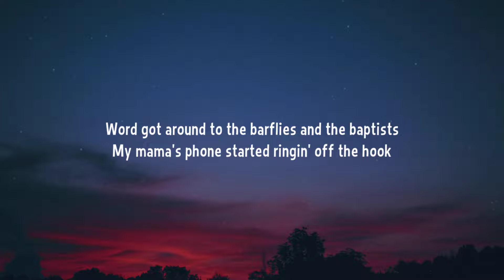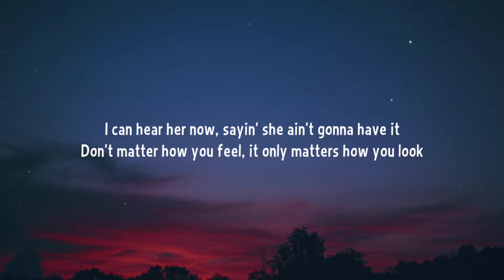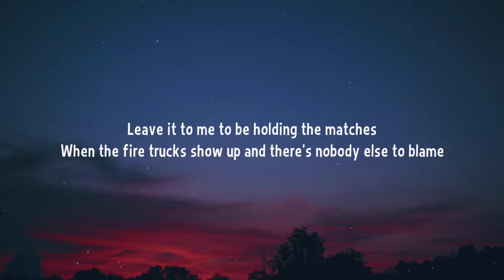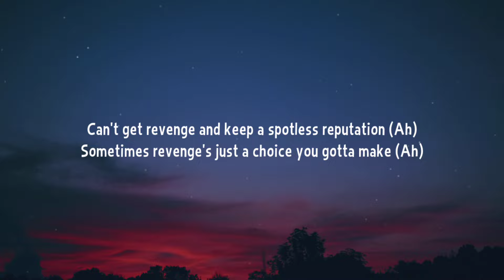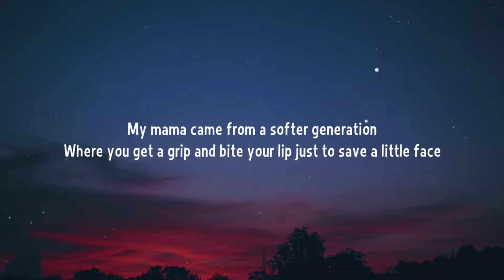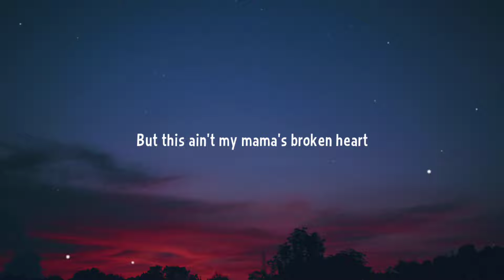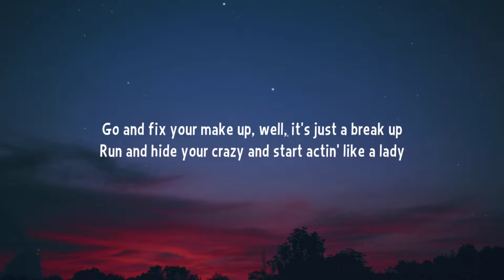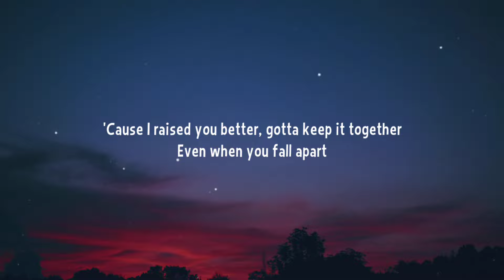Miranda Lambert - Mama's Broken Heart (Lyrics)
Lyrics:

[Verse 1]
I cut my bangs with some rusty kitchen scissors
I screamed his name 'til the neighbors called the cops
I numbed the pain at the expense of my liver
Don't know what I did next, all I know I couldn't stop

[Verse 2]
Word got around to the barflies and the baptists
My mama's phone started ringin' off the hook
I can hear her now, sayin' she ain't gonna have it
Don't matter how you feel, it only matters how you look

[Chorus]
Go and fix your make up, girl, it's just a break up
Run and hide your crazy and start actin' like a lady
'Cause I raised you better, gotta keep it together
Even when you fall apart
But this ain't my mama's broken heart

[Verse 3]
I wish I could be just a little less dramatic
Like a Kennedy when Camelot went down in flames
Leave it to me to be holding the matches
When the fire trucks show up and there's nobody else to blame

[Verse 4]
Can't get revenge and keep a spotless reputation (Ah)
Sometimes revenge's just a choice you gotta make (Ah)
My mama came from a softer generation
Where you get a grip and bite your lip just to save a little face

[Bridge]
Powder your nose, paint your toes
Line your lips and keep 'em closed
Cross your legs, dot your eyes
And never let 'em see you cry

[Chorus]
Go and fix your make up, well, it's just a break up
But this ain't my mama's broken